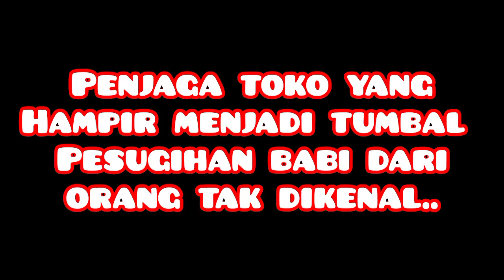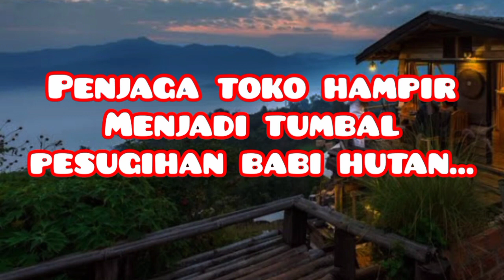penjaga toko hampir menjadi tumbal pesugihan babi hutan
penjaga toko nyaris menjadi tumbal pesugihan.gara gara menerima pemberian
jimat yang diberikan orang yang tidak dikenal
namun untungnya diaselamat tapi sangat mengerikan dengan kakeknya yang mengambil jimat tersebut lalu bagaimana mereka bisa selamat dari tumbal saksikan disini ...dijendela horor
KISAH HORROR, CERITA MISTIS, KISAH MISTIS, CERITA MISTERI, SANTET, PESUGIHAN, TUMBAL, PELET, PENDAKIAN, RJL 5, FAKTA SEJARAH, RADIO HOROR, RYAN AGUS WIDODO, KISAH TANAH JAWA,